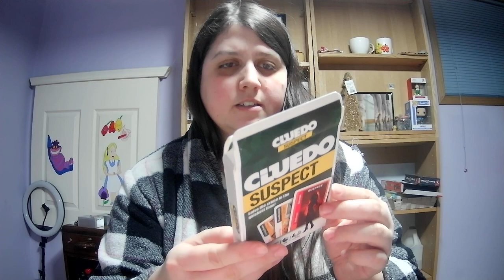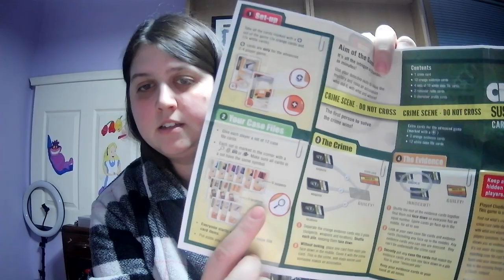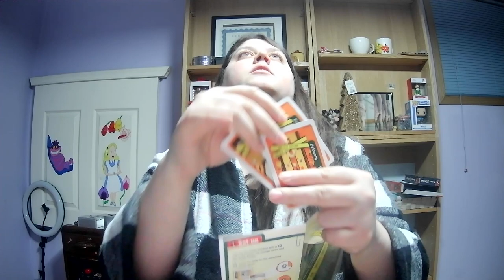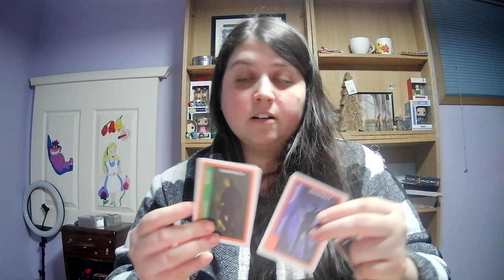Cluedo - How to Play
Hey Welcome to another episode!

Every Friday I will be going through fun games and teaching you how to play them. Eventually I would love to play games with others and just casual talk.